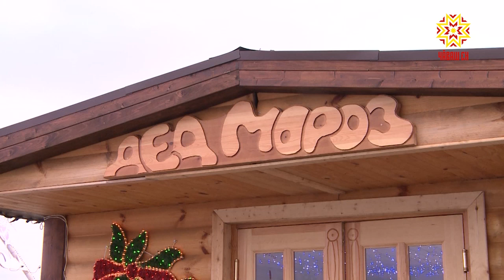Какие развлечения ждут чебоксарцев и гостей столицы в новогодние праздники?